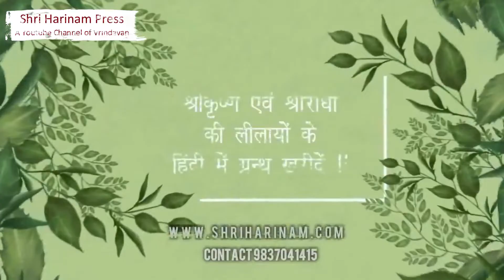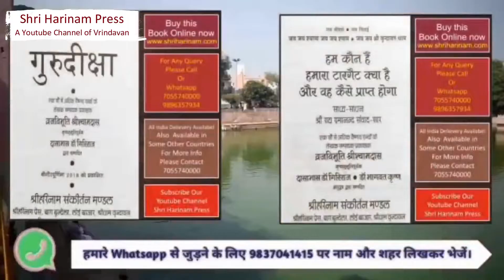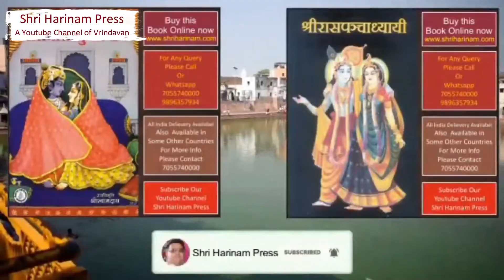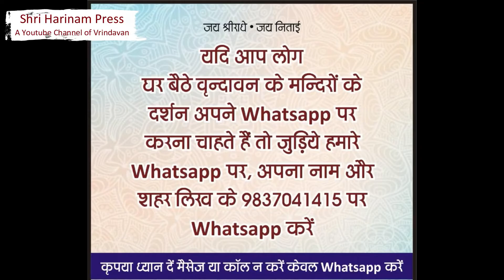क्या ठाकुर जी के लिए बनने वाले भोग में हींग डाल सकते है या नही ?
जानिए क्या ठाकुर जी को भोग में हींग डालना उचित है या नहीं ?